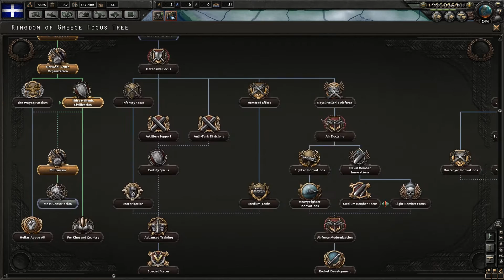Hearts of Iron 4 - Greece - Episode 3 - Our First Conquest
Let's Play Hearts of Iron IV.  In this series we will be playing as the nation of Greece.

We will be playing a heavily modded version of the game built for Greece.

Steam Workshop Mods Installed:
Clearer Unit Selection Mod
Enhanced Peace Conference AI
Flavor Names Extended
General Greece Improvement Project
Improved Conquest Flavor
Minor Nation Sprites
More NATO Counters
More Variants
Realistic Jets
Strategic View Adjustment
Unique Infantry Equipment
Better Political Map
Better Terrain View
Non Core States Manpower+15%